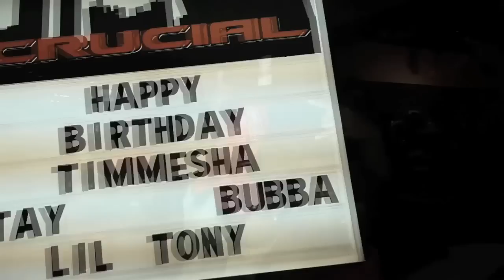BDAY BASH @ CRUCIAL